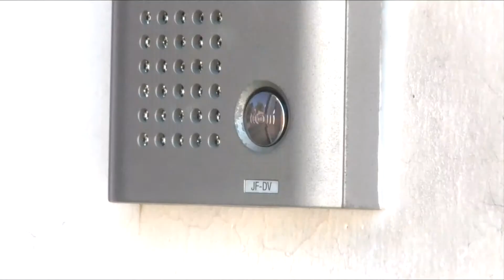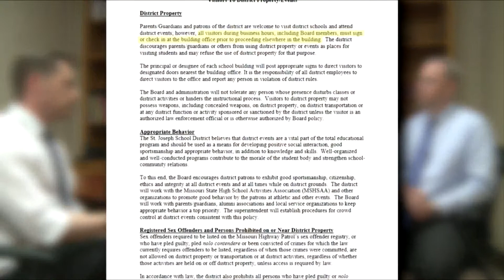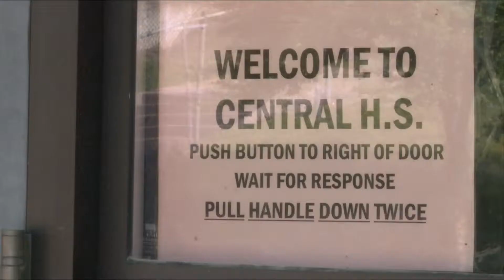"Open Door Policy" School security put to test